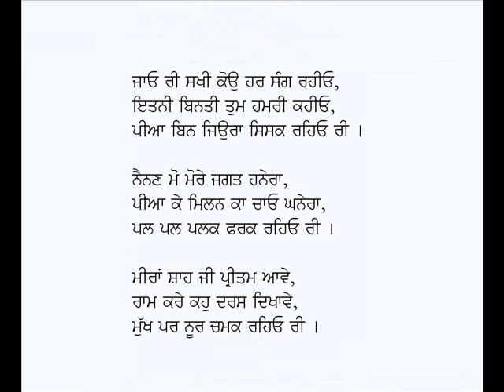Bin Mohan Jiyra Bhatak Rahiyo Ri-Kalam Miran Shah Jalandhari (Punjabi Sufi Poetry)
Kafi: Bin Mohan Jiyra Bhatak Rahiyo Ri
Poet:  Miran Shah Jalandhari
Voice: Karamjit Singh Gathwala